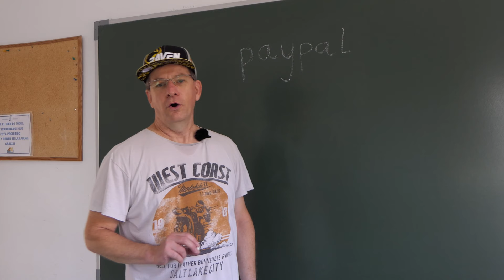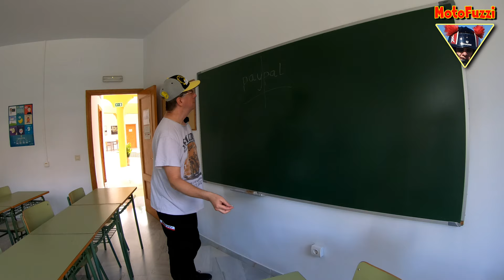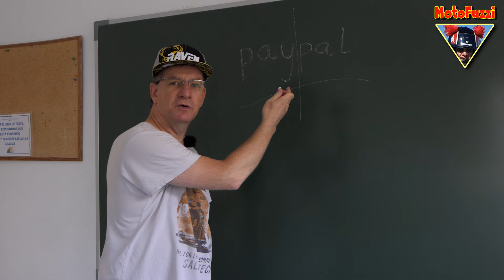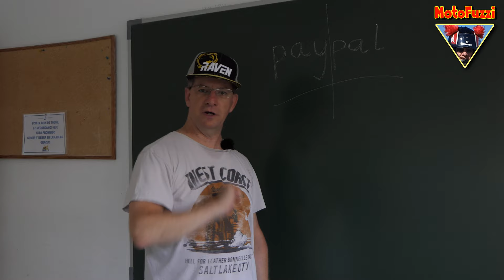Wie spricht man PayPal richtig aus? - VLOG012 [4K]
Warum der deutschen Bevölkerung manchmal ein Floh ins Ohr gesetzt wird und dann bestimmte englische Wörter falsch ausgesprochen werden, kann ich euch nicht sagen.

Dieses Video soll zumindest die Aussprache des englischen "Wortes" bzw. der Firmennamens PayPal klarstellen.

Vielen Dank fürs Einschalten und Zuhören :)